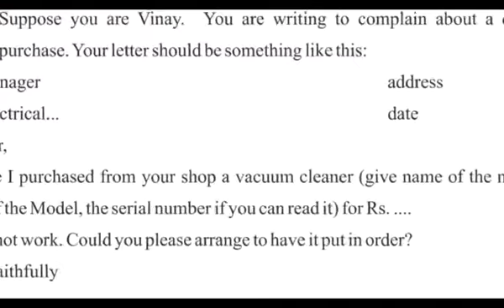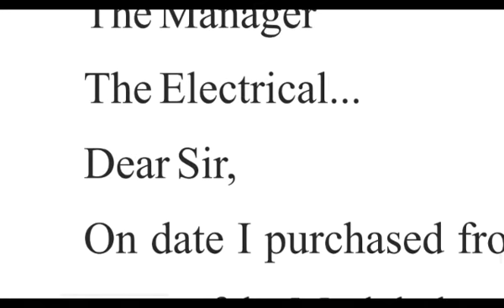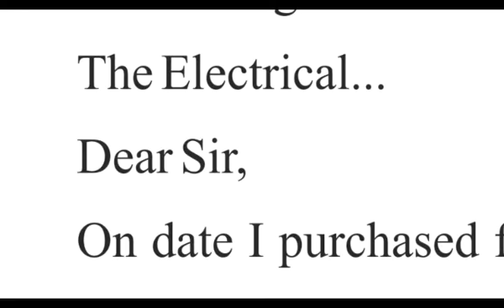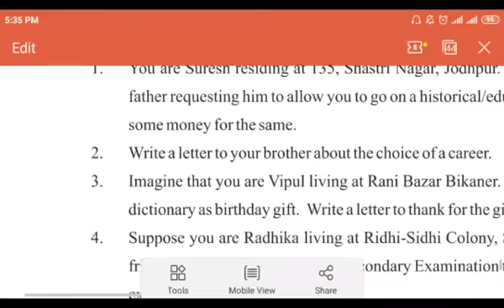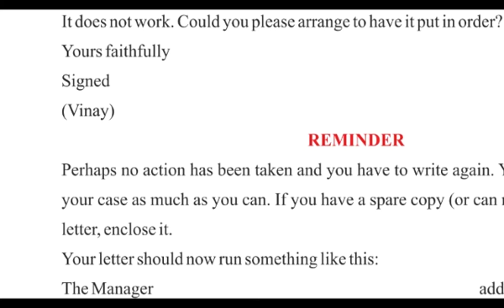ENGLISH LETTER WRITING CLASS 10 PART-4 BY MR. AZAM